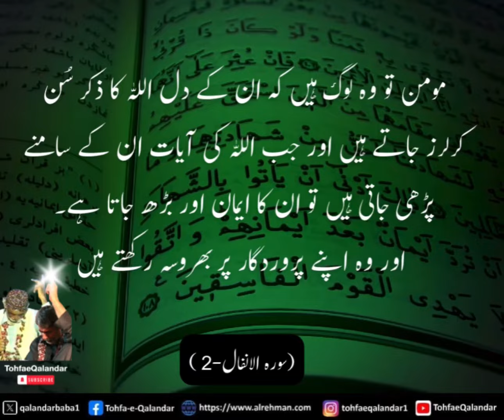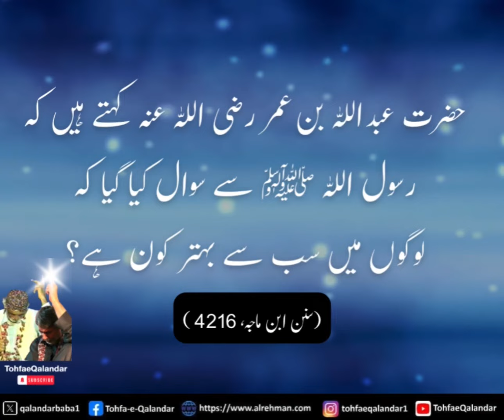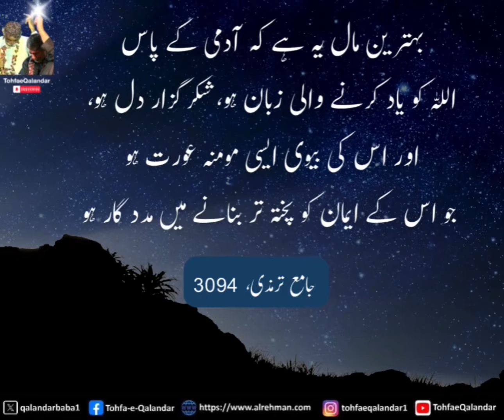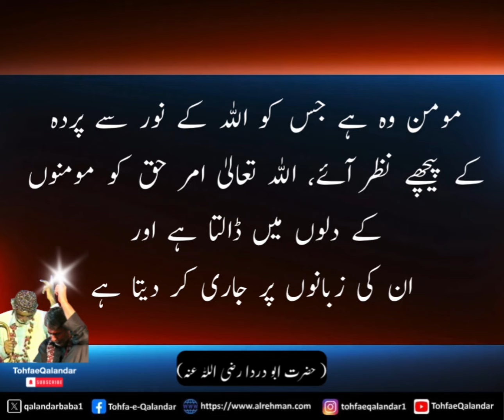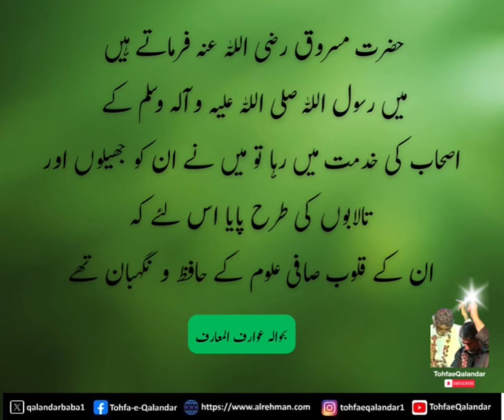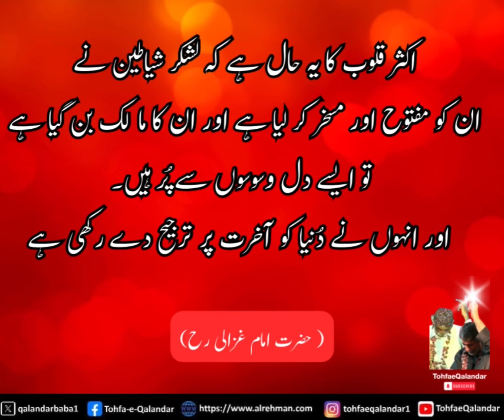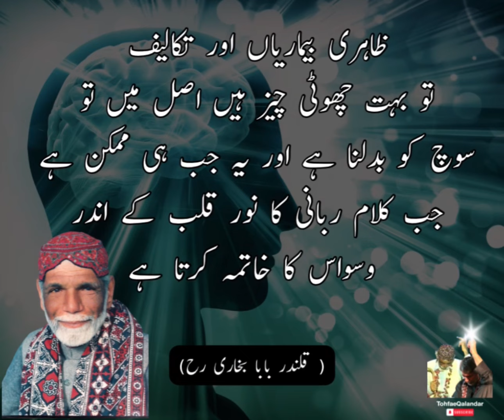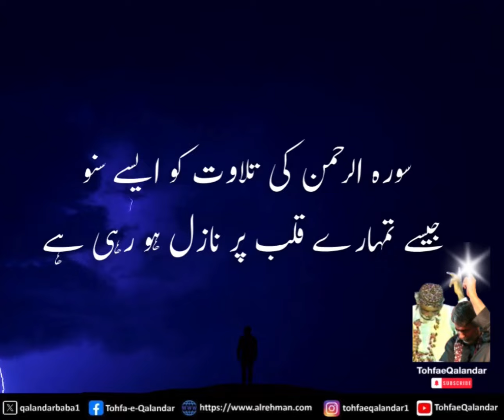How to Find Peace for a Troubled Heart: A Path to Inner Calm | Syed Baba’s Dua Trailer